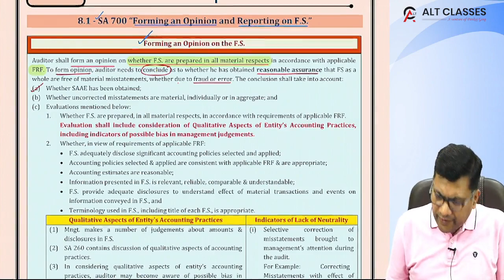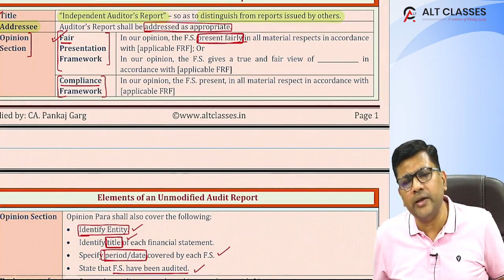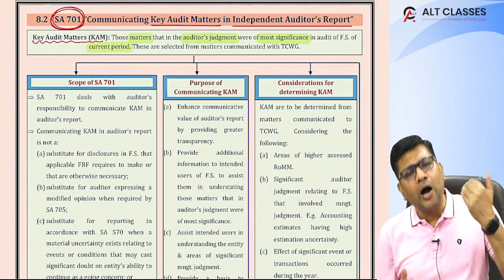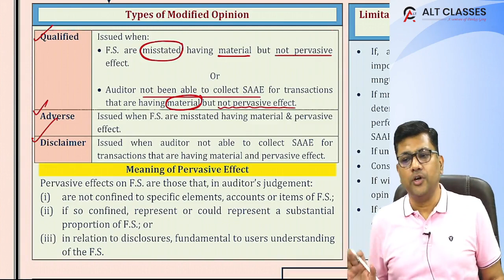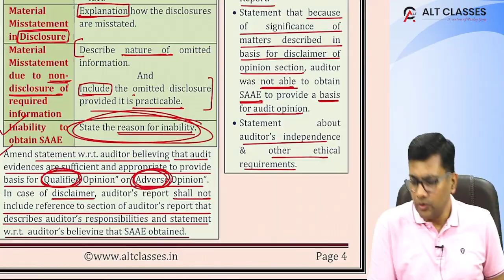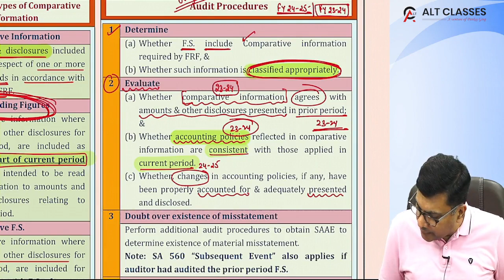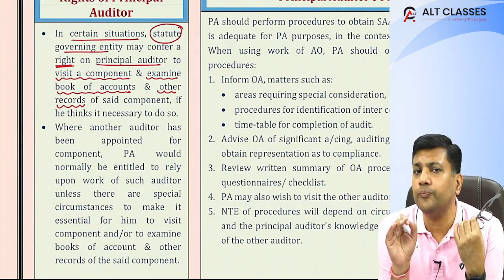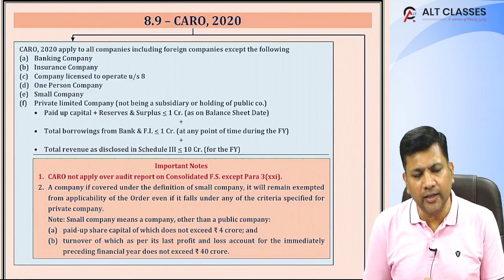🔥Inter Audit Revision🔥 | Chapter 8 - Audit Reports (Part I)📚 | CA Pankaj Garg🎓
👨‍🏫 Welcome to ALT Classes – Ultimate Learning Partner for CA Aspirants! 🎯📚

Founded by Pankaj Garg, a renowned educator and All India topper, ALT Classes is dedicated to providing top-notch coaching for Audit and Law at CA Inter and Final levels.

In our classes, we focus on conceptual clarity, written practice and detailed analysis of subject so that a student can understand the concepts not only for exam purposes but also for application in various situations.

Join us to experience expert guidance, high-quality learning, and strategic exam preparation with content designed for your success! 🚀🎓